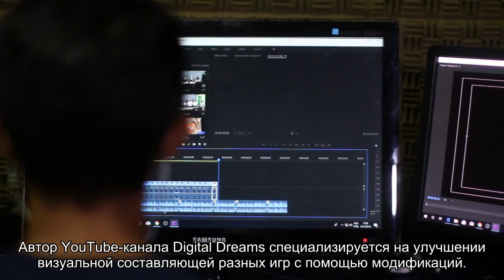Видео: благодаря модам и разрешению 4К блогер сделал графику в GTA V очень реалистичной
Автор YouTube-канала Digital Dreams специализируется на улучшении визуальной составляющей разных игр с помощью модификаций. Ранее он показывал, насколько можно подтянуть графику в Fallout: New Vegas и преобразить Grand Theft Auto IV. А сейчас блогер решил поэкспериментировать на базе GTA V. Он вооружился производительным ПК и несколькими модами, благодаря чему сумел сделать визуальную составляющую в проекте Rockstar Games весьма реалистичной.